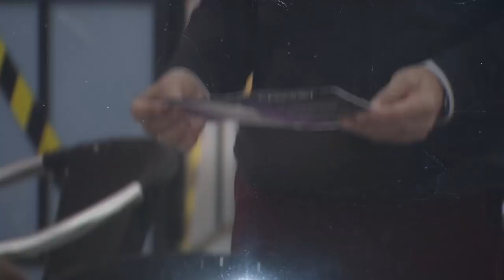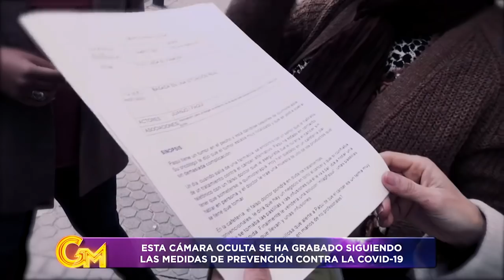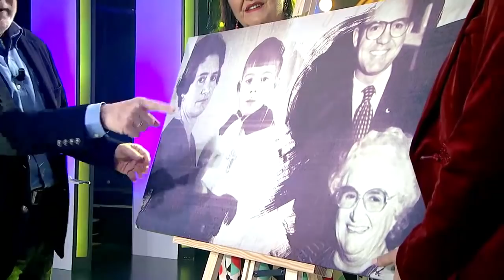Gente Maravillosa | Mario Vaquerizo, Discriminar a una persona sorda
Mario Vaquerizo, cantante, showman y marido de Alaska ha sido el invitado de Toñi Moreno. Una entrevista divertida en la que ha contado sus inicios como representante de artistas de la mano de la actriz Elsa Pataky. En la primera cámara oculta de la noche, el programa recrea una situación de discriminación de una persona sorda. El periodista de Canal Sur Radio Jesús Vigorra ha protagonizado la segunda cámara oculta, sobre el fraude de las falsas terapias contra el cáncer. Y la tercera cámara oculta, con la actriz Charo Reina, ha tratado sobre la discriminación laboral a personas que han estado en la cárcel. El programa ha contado, además, con la actuación musical de Nil Moliner cantando en directo su éxito "Libertad".

¿Quieres ver el programa completo?.